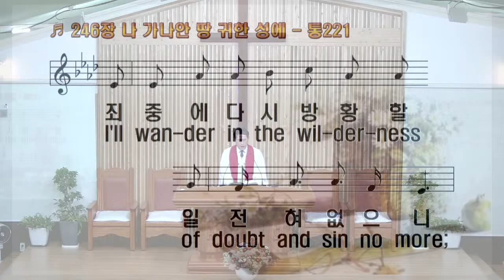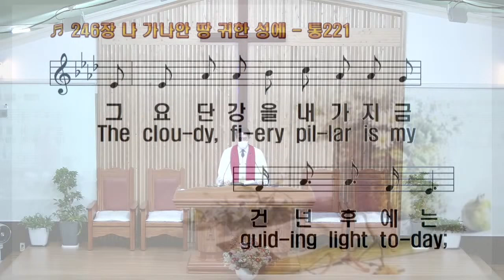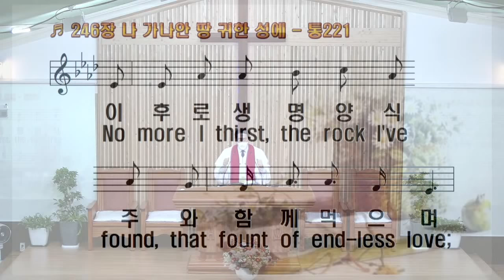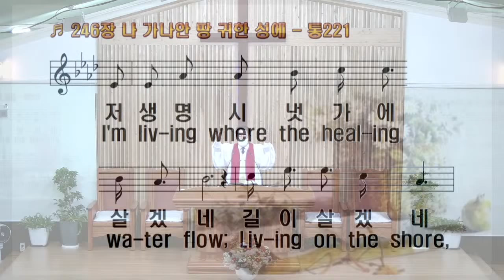"사람은 두 가지 세계를 살고 있다" 제108번째 "Two people living in a person" 안성안디옥교회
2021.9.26 안성안디옥교회 주일예배
안성시 일죽면 서동대로 7793  Antioch Presbyterian Church in Anseong, South Korea
우리는 우리가 원하는 바로 그 성경적인 교회를 이곳에 세운다

온라인 헌금 농협 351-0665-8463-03 안디옥교회
신앙문의 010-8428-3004 김요한목사